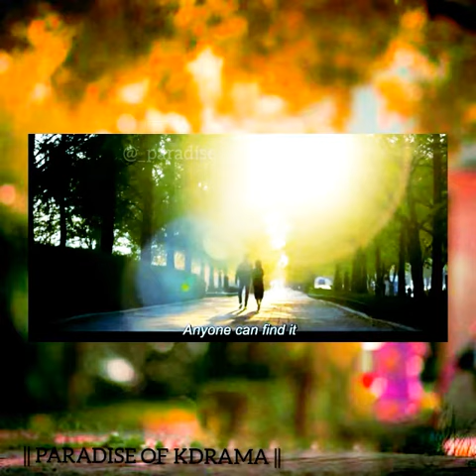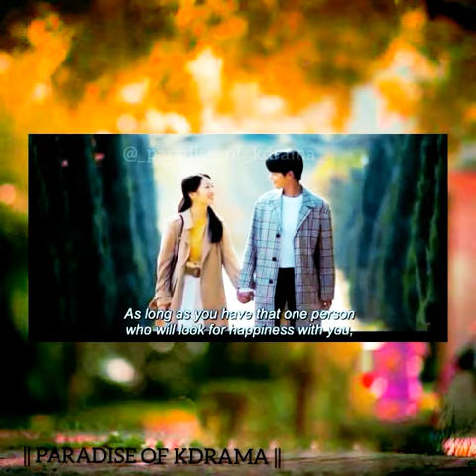18 again ENDING || hello bgm || lee do hyun | paradise of kdrama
After nearly twenty years of marriage, Jung Da Jung and Hong Dae Young seem to be well settled in their domestic lives. The proud parents of a pair of eighteen year old twins, the devoted couple have worked hard to build a happy home together. But what seems like an ideal life on the outside is really anything but. Fed up with Dae Young’s incessant nonsense, Da Jung is at her wits’ end. When Dae Young announces that he’s been fired, Da Jung gives up completely. Convinced life would be better without her husband in it, Da Jung wastes no time in filing for divorce.